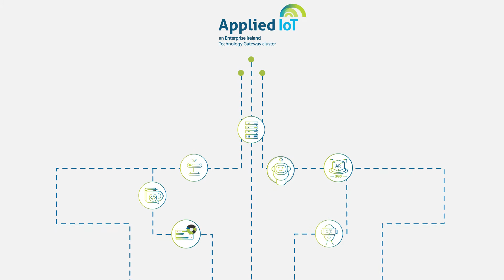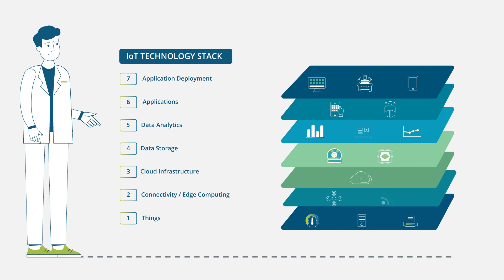EI Tech Gateways | Applied Internet Of Things | Explainer Video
Created by ExplainerAgency.com